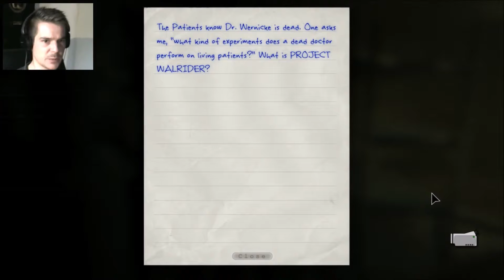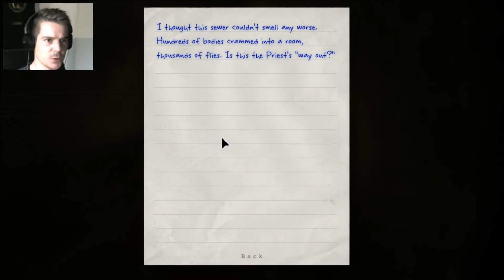WHAT IS THE WALLRIDER PROJECT?! - OUTLAST #4 [Let's Play/Face Cam]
▼▼All related links down below▼▼
► WEEKLY VIDEO'S ON MONDAY'S & FRIDAY'S

► You might also like ▼▼ Alien Isolation Let's Play▼▼
ALIEN ISOLATION [FACE CAM]